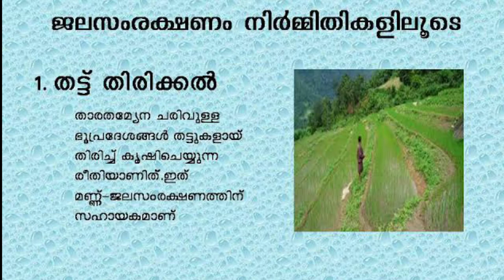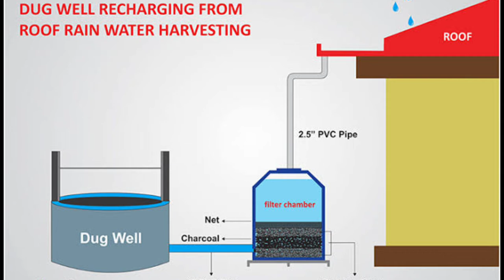വെള്ളമൊഴുകാത്ത നിലം |ജലദിനം.| മാര്‍ച്ച് 22 |പ്രസംഗം.| WORLD WATER DAY SPEECH